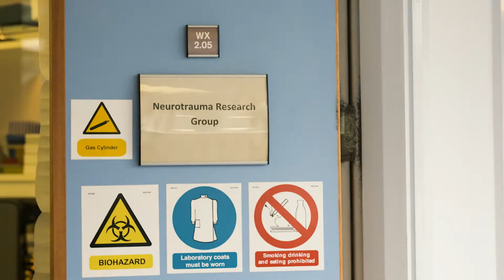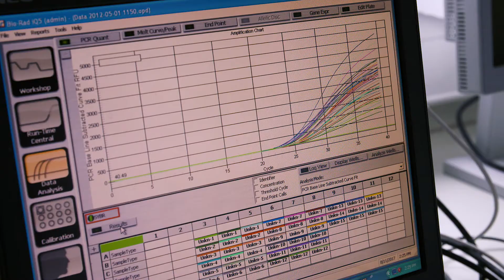Rugby players take part in a ground-breaking concussion study led by the University of Birmingham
Professsor Toni Belli explains how rugby players will take part in a major study led by the University of Birmingham as part of its work to develop a ground-breaking pitch-side test to diagnose concussion and brain injury.